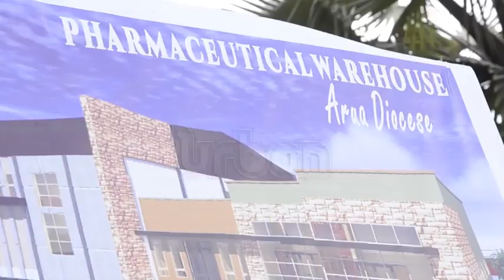Catholic Diocese gets sh37b for Pharma warehouse